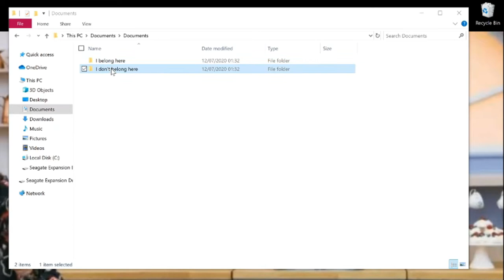Trying "Things to do at Home When You're Bored"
I've been super bored recently so I started watching some of those "things to do when you're bored at home" videos and this video is just me doing those things haha